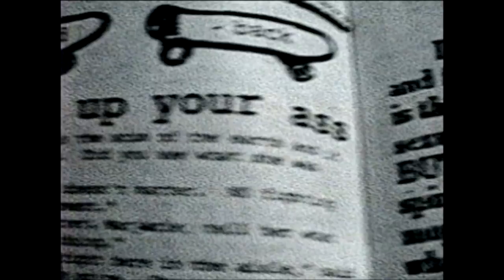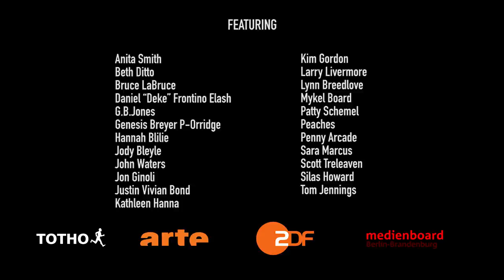IDFA 2017 | Trailer | Queercore: How To Punk a Revolution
Radical elements of the gay rights movement and the freedom of punk come together in queercore, an anarchistic subculture with its own aesthetic and sexual politics.